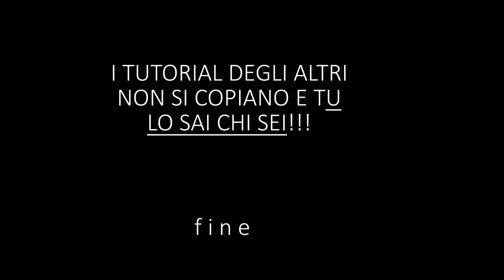FIOCCO DI NEVE A PIASTRELLA (per la coperta Afgana)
Lavorazione di una piastrella Fiocco di Neve per la Coperta Afgana. Unire semplicemente cucendo le piastrelle.
Link diretto per la lana che ho usato nel video tutorial é
Link diretto per il sito di Lanalandia di oltre 5 milla filati ai prezzi di fabbrica é
Siete benvenute ovvunque ❤